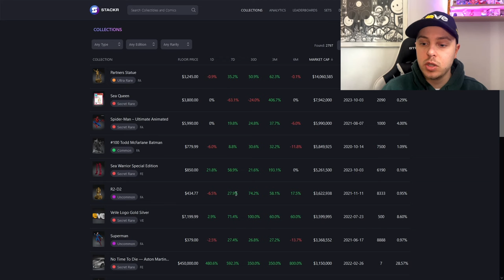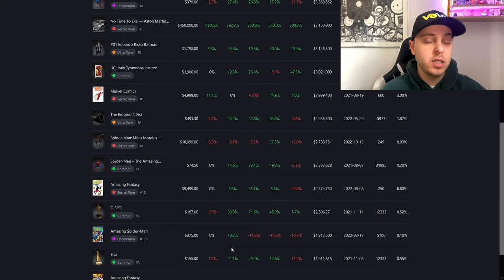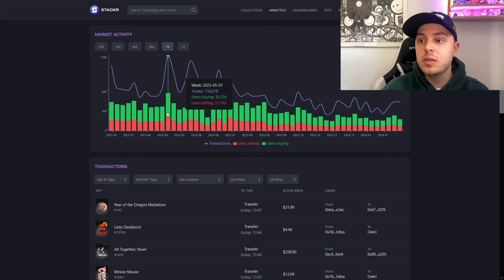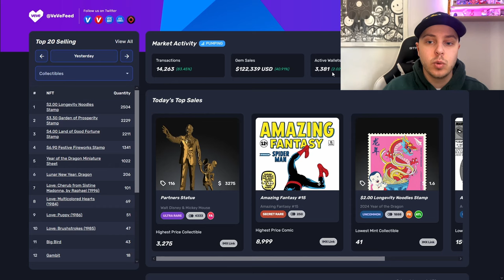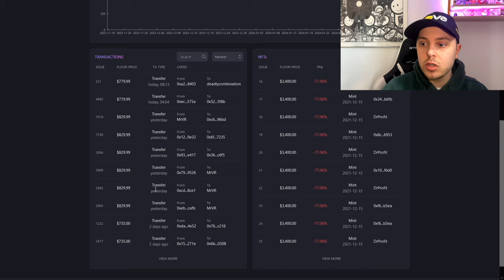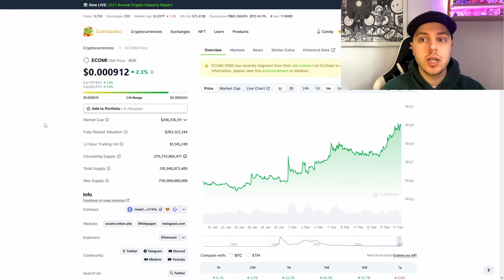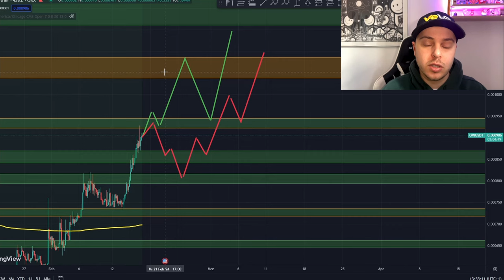Ist VeVe wirklich im Bullrun ? | OMI Kurs Prognose! | VeVe deutsch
↪️ Ob sich VeVe wirklich im Bullrun befindet schauen wir uns in diesem Video anhand von Daten und Fakten genau an!